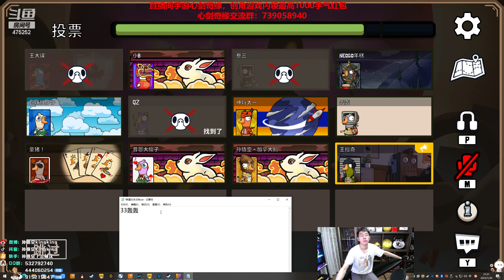【猴哥】蘭林漢悟空：鵝鵝鴨 狼人殺主播互動 Goose Goose Duck（20230201P9）